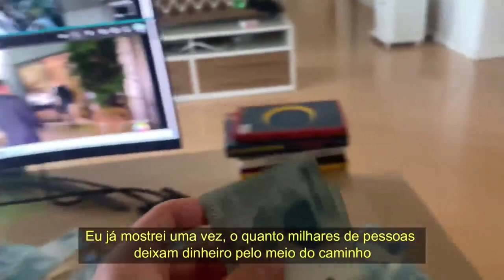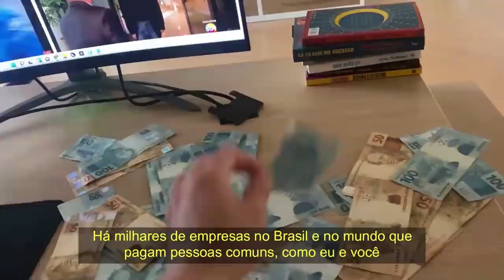OS F3TICHES MAIS LOUCOS DO JOÃO VICENTE🔞😱 | PodcatsDelas Cortes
JOÃO VICENTE - QUEM PODE, POD #07

ENTREVISTADO E HOSTS DO PODCAST:
JOÃO VICENTE é ator, apresentador, comediante e publicitário brasileiro, entrevistado por GIOH e FE PAES LEME, no QUEM PODE POD